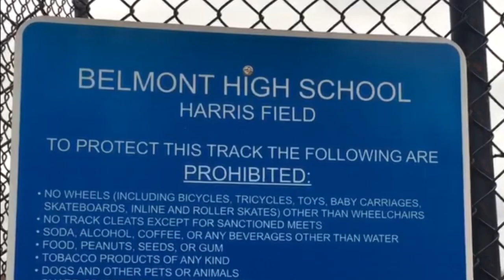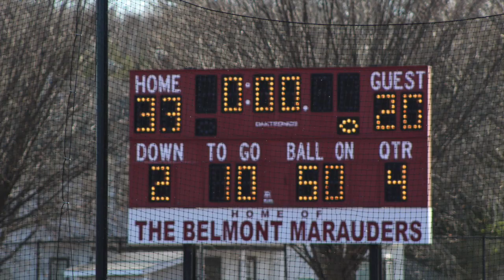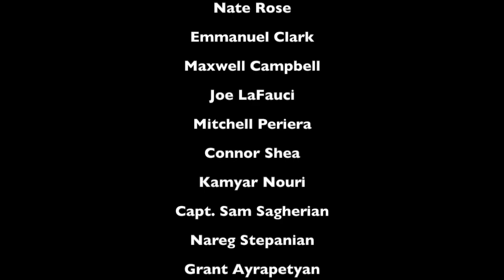2018 Belmont HS Football movie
This video is about 2018 Belmont football movie 1